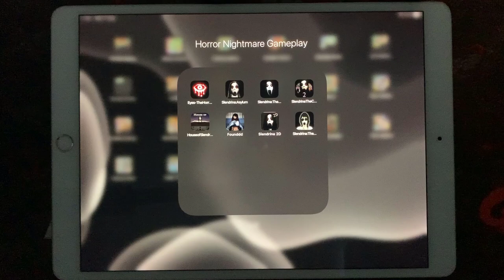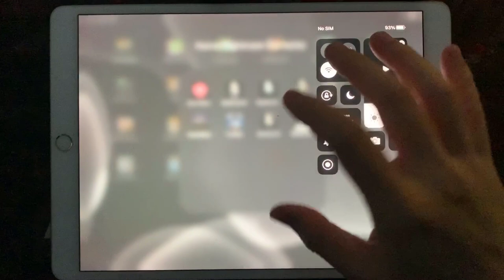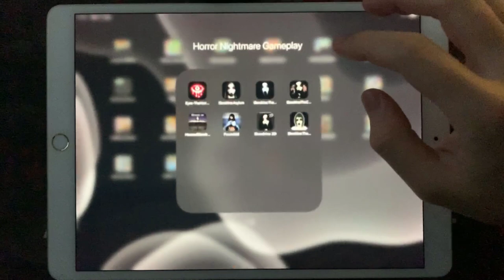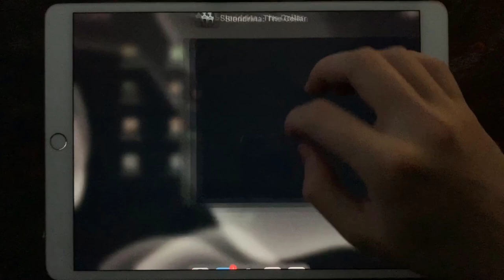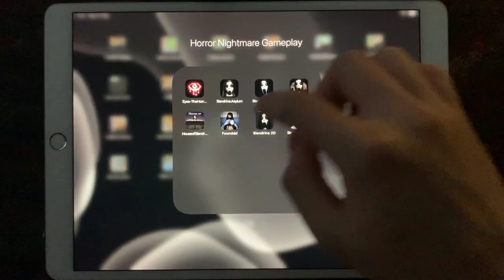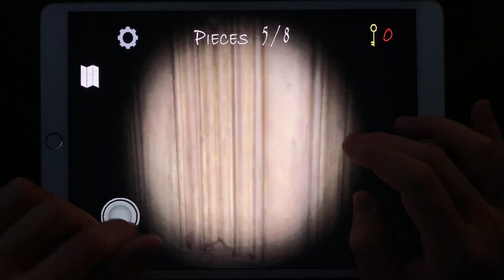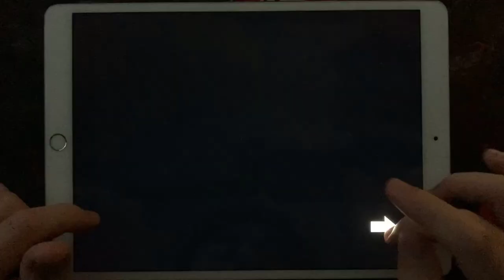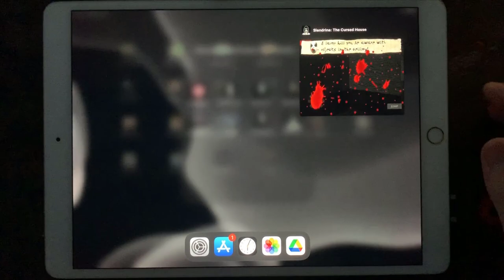Eyes The Scary Horror Game, Slendrina Asylum, Slendrina The Cellar, Slendrina The Cellar 2,Slendrina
Eyes The Scary Horror Game,Slendrina Asylum,Slendrina The Cellar,Slendrina The Cellar 2,House Of Slendrina,Founddd,Slendrina 2D,Slendrina The Cursed House

HorrorNightmareGameplay is the #1 place for Horror Games